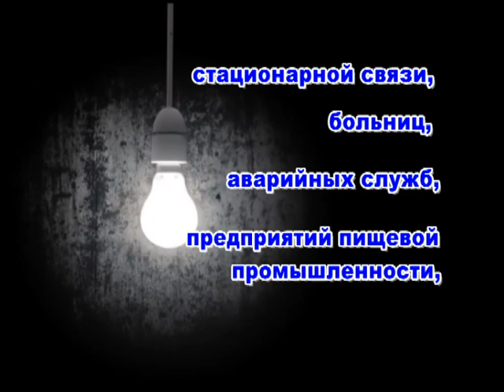Плановое отключение электричества 16 -18 ноября .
В Министерстве топлива, энергетики и угольной промышленности ЛНР рассказали, что с началом отопительного сезона и включением в работу предприятий ГКП "Теплокоммунэнерго", а также понижением температуры окружающей среды возросло потребление электроэнергии в ЛНР.  В результате чего выявлены дефекты на высоковольтной линии 500 кВт "Победа – Шахты". В связи с проведением ремонта на них планируется отключении электричества.